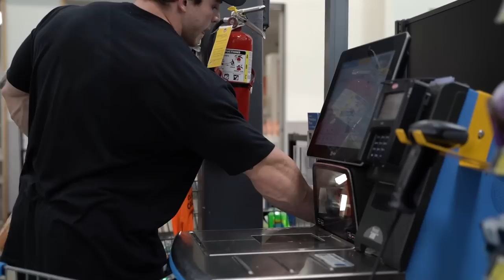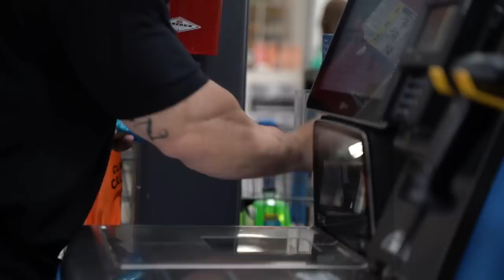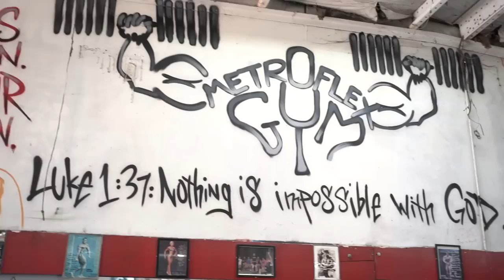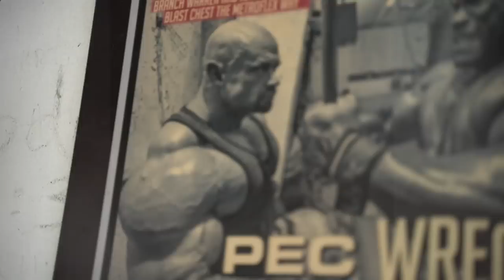Day in the Life | 8 days out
Another day closer guys in this we go see Branch at the gym, go to the grocery store, training chest at metro with Branch (full video coming next) then we picked Ariel up from the Airport
8 days out and counting we are getting better by the day and I'm so excited to show you guys the hard work we put in
please comment what you want to see more of and what you ant to know!!!

DM on IG or Email to CONTACT
For COACHING OR MERCH

GASP & BETTER BODIES
Code: FITZ15

FLAVORGANG
Low calorie sauces and Flavored hot cereal
Code: MARTIAN

MEGAFIT MEALS
CODE: MARTIAN